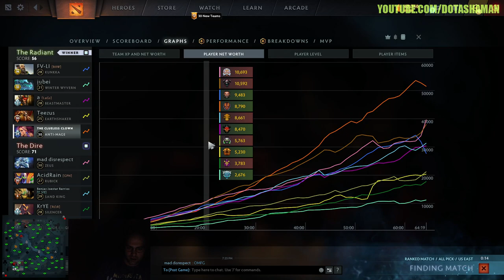Masao Carried His Team in This Epic Anti Mage Game!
Mason is playing Anti Mage in this epic 65min game to carry his team to victory.